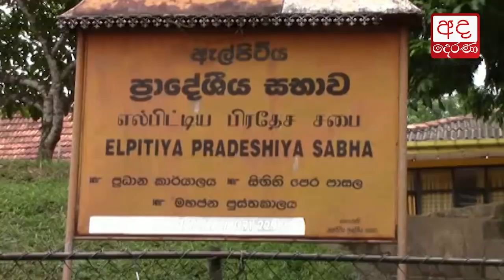Court orders not to hold election for Elpitiya PS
උසාවි නියෝගයකින් ඇල්පිටියේ ඡන්දය නවතී